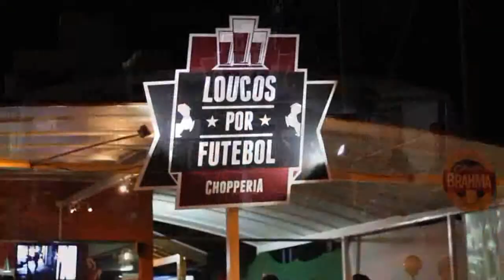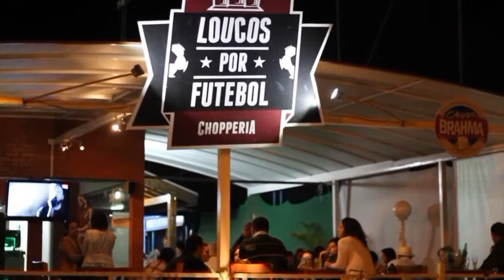Programa BAND VALE SPORTS - N°07 HD